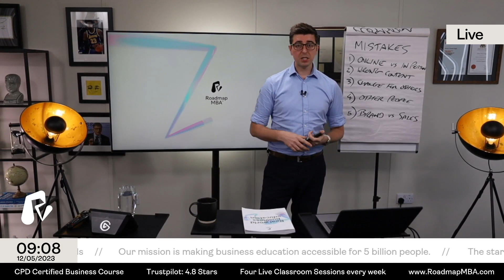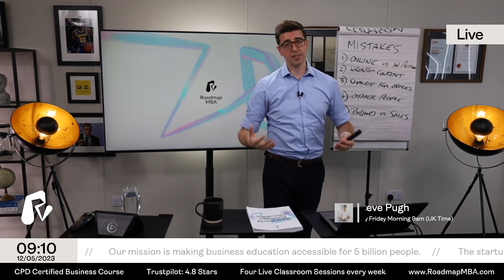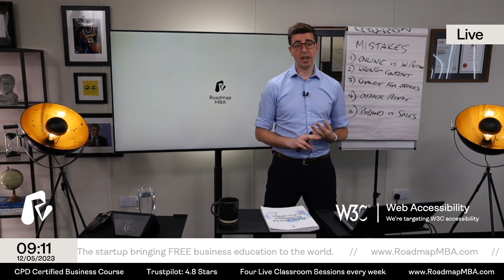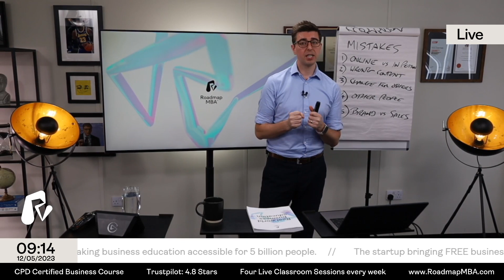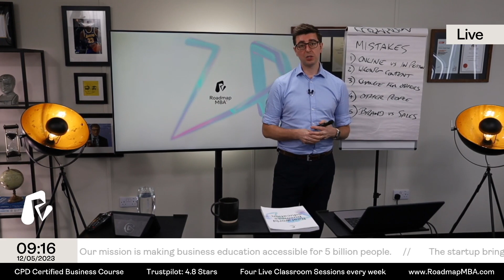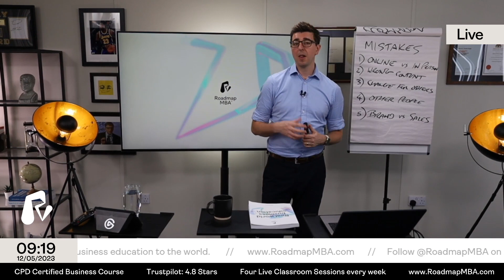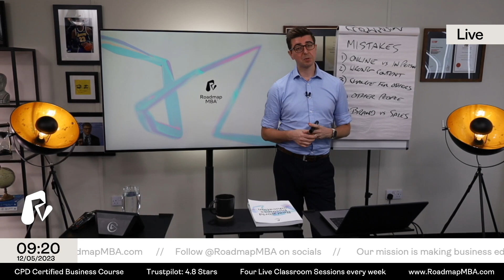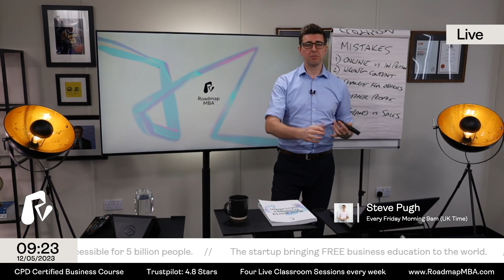My 5 biggest mistakes in business this year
In this video we cover "My 5 biggest mistakes in business this year" - Steve Pugh

These were:
1. Focussing ‘online first’ vs ‘in person’
2. Creating the wrong content
3. Changing my business to create what investors might want
4. Spending too much time on things for other people
5. Too much long term brand building, not enough short term sales

In sharing this video we want to help show that no business is ever perfect, but simply learning what works and what doesn't and pivoting is a hugely important skill.

We believe that it shouldn't matter where you grow up or what your financial background is on deciding if you can access information to help you build a better life for yourself.

We are the UK startup bringing FREE business education to the world. Our mission is making business education accessible for 5 billion people.

The Roadmap alternative MBA is a CPD certified training course which provides the real world skills to grow a business, aimed at organisations of less than 250 people.

SMEs account for 99% of the business population and the challenges smaller businesses face are different. In smaller businesses people are often asked to perform multiple roles, some of which they're not trained to do and to create high performing teams you need to teach these skills.

This course teaches the skills required to grow a business so that your team can add more value, aid their personal development, progress their careers or (for entrepreneurs) to launch and grow their businesses.

We also do this at a price point which is affordable, using clear language and explanations, delivered in video, print and live stream classroom sessions, empowering people who don't have access to traditional business education.